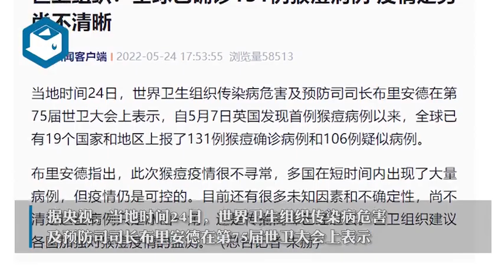全球已确诊131例猴痘病例，疫情走势尚不清晰